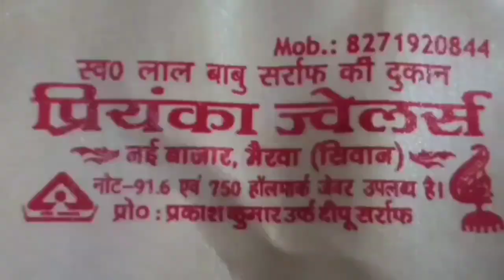अभी siwan के मैरबा के दुधमुँहा बच्चा के कारनामा ।सनसनीखेज खुलासा बतकही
latest news